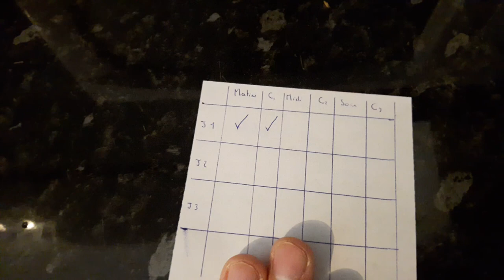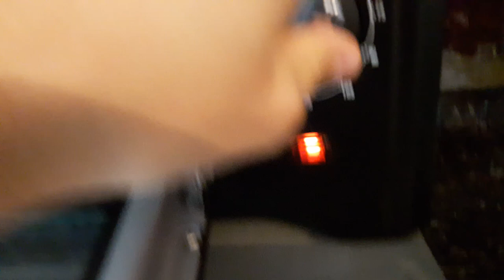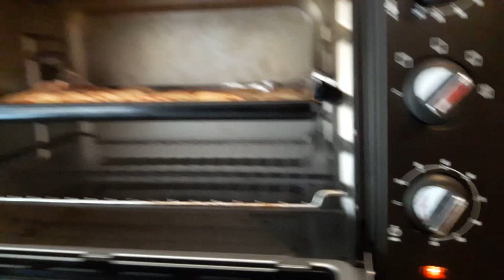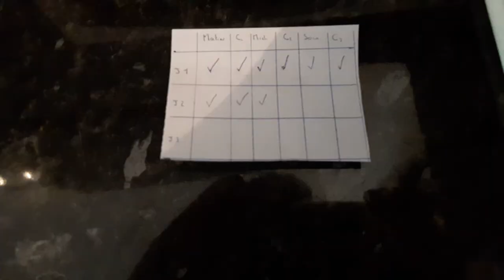[SANTE] EXPÉRIENCE : MONODIETE POMME | 3 JOURS DETOX !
Skype : Kichnifou

J'expérimente la monodiète de pomme pendant 3 jours !

Manger que des pommes, hum... surtout pour quelqu'un comme moi qui est un bon gros mangeur, qui a souvent faim et tout et tout, comment je vais m'en sortir ?

Y'aura-t-il un happy end ? Tant de suspense !

Sérieusement, vous saurez au bout du compte si c'est bon ou non de faire cela, ainsi que des conseils sur ce qu'il y a à faire, et surtout à ne pas faire.